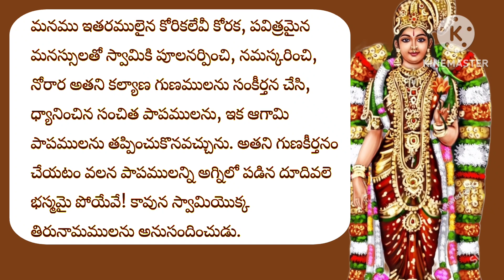Thiruppavai తిరుప్పావై పాశురము 5 lyrics and meaning l Sri Andaldevi l Sri Godhadevi l Dhanurmasam l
Sri Andaldevi Aruliseydha Thiruppavai pasuram 5 lyrics and meaning l easy to learn and chant l
Thiruppavai is a collection of 30 hymns composed by the saint Andal in Tamil. These hymns are recited during the Tamil month of Margazhi. You can find Thiruppavai lyrics with meaning on YouTube by searching for specific videos that offer explanations or interpretations of each verse. Look for titles like "Thiruppavai with lyrics and meaning" or similar to access content that provides insights into the spiritual significance of Andal's verses.